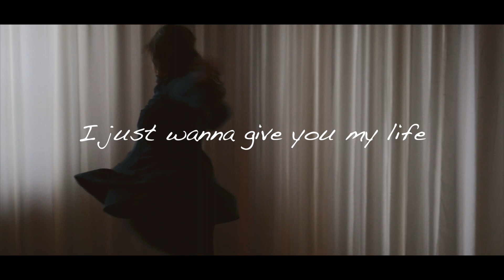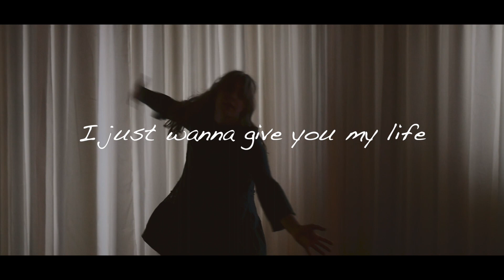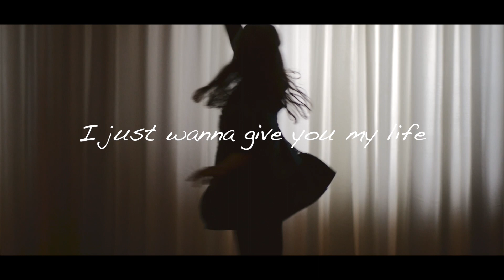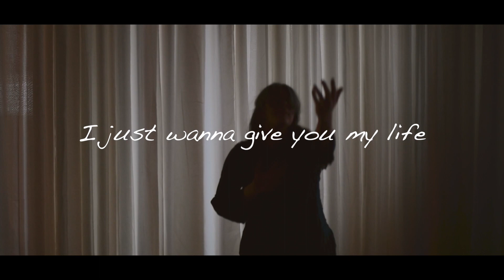"Offering" Lyric Video featuring dance by Hannah Starr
We are excited to release the new lyric video for "Offering" (feat. Callie McKinney) and with dance (feat. Hannah Starr)!

Written by: Callie McKinney and Scott MacLeod
Published by: Harvest Sound